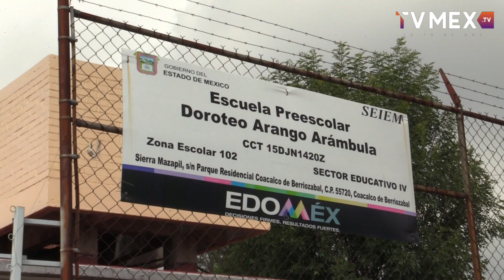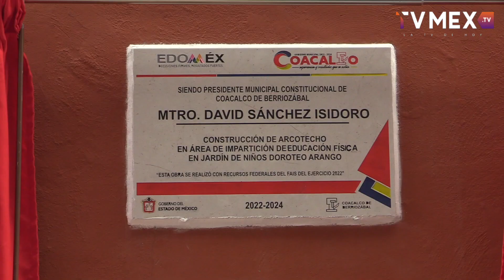David Sánchez continúa entregando obra educativa en Coacalco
Paola Barroso con la información